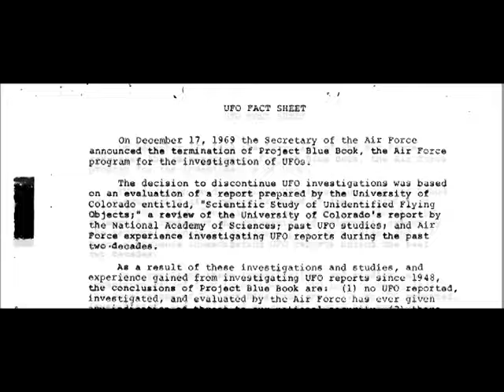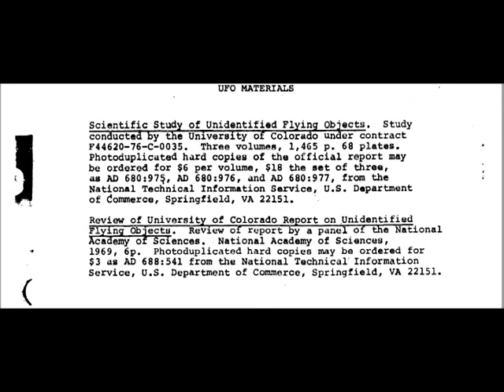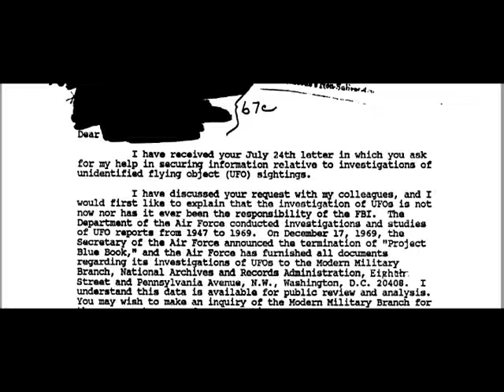Breaking News: UFO Study Still Ongoing | The New Project Bluebook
From 1947 to 1969 the United States Air Force ran a project called Project Blue Book. When it ended many were left wondering what had happened next. It turns out they were investigating it the whole time in a civilian New Project Blue Book. In both instances there have been a number of unidentified unknowns. A paperback with the same title from 1976 is: ISBN 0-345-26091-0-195.